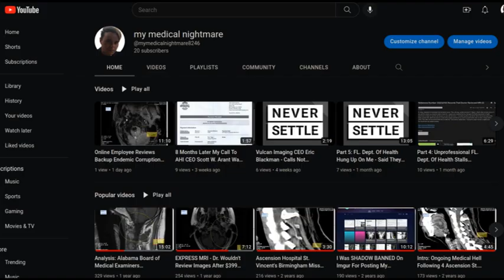Listen As UAB Almost Places Me On 8 Month Waiting List To See Primary Care Doctor! Leeds, Alabama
Listen to my recorded phone call as a prospective patient in March, 2023. I am told there would be a 8 month waiting list to be seen by a primary care doctor (a regular jack of all trades family doctor) at a UAB medicine satellite in Leeds, AL. I was then told that If I was willing to drive into downtown Birmingham, I could be placed on a waiting list to see a doctor at the Whitaker Clinic in August, 2023 (5 months wait). I post images of the Leeds location parking lot on an random day and can confirm having driven past the location in the past that the parking lot is never full.